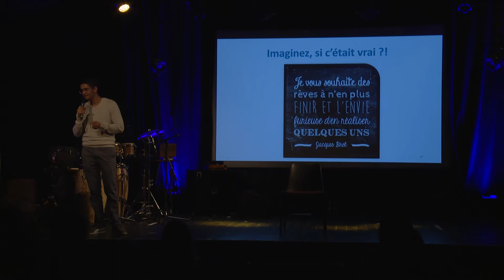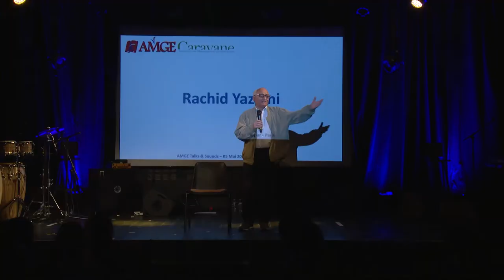Rachid Yazami | AMGE Talks & Sounds #2 - 05/05/2018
✽✽✽ INTERVENTION DE RACHID YAZAMI  ✽✽✽

Dans le cadre de la 2ème édition de l'AMGE Talks & Sounds,

► AMGE Talks a donné la parole à 6 intervenants. Ces derniers ont raconté, en quelques minutes, comment ont-ils réussi à vivre de leur passion, avant d’en faire un métier à part entière.

A LA UNE des médias internationaux en 2014, après avoir remporté le prix Draper de l'Académie nationale américaine d'ingénierie à Washington ; fruit de ses travaux de recherche effectués lors de son projet de thèse en 1980. Premier africain, marocain et français à avoir eu ce titre, Monsieur Rachid YAZAMI se démarque par sa modestie. En 2015, il invente une puce capable de recharger les batteries des smartphones et des véhicules électriques en 10 minutes, commercialisée avant la fin de 2016. Né à Fès, il intègre l'INP Grenoble en 1978 après une classe préparatoire au lycée Corneille à Rouen. Nominé en tant que directeur de recherche du CNRS en 1998 (Centre National de Recherche Scientifique), fondateur et directeur de KVI Battery et installé à Singapour à ce jour, Monsieur YAZAMI nous explique comment a-t-il fait de sa passion pour la recherche scientifique, un métier !